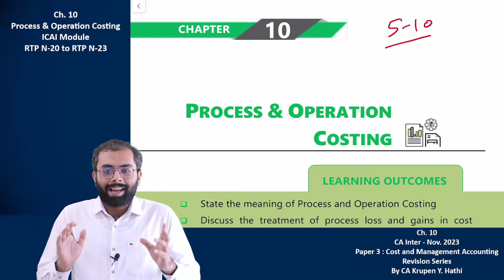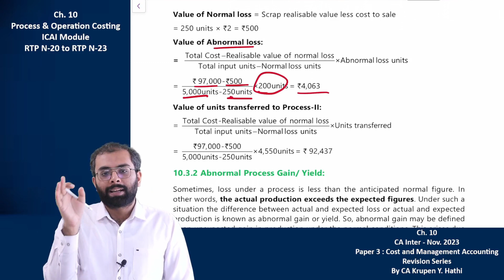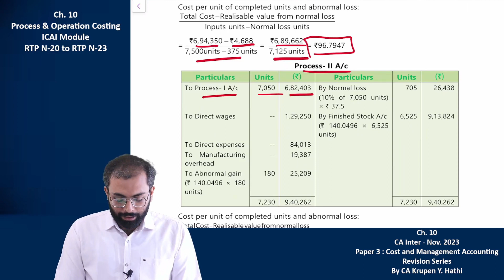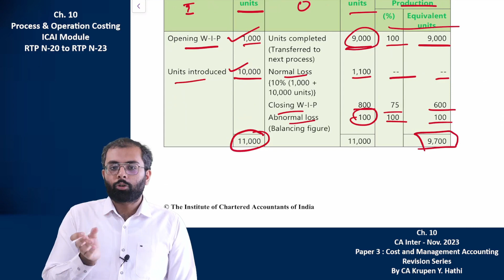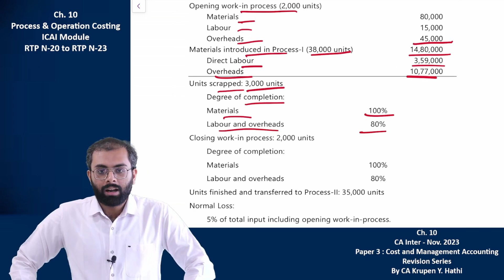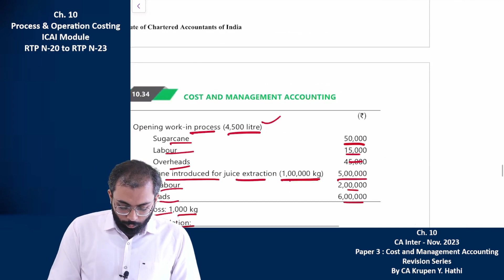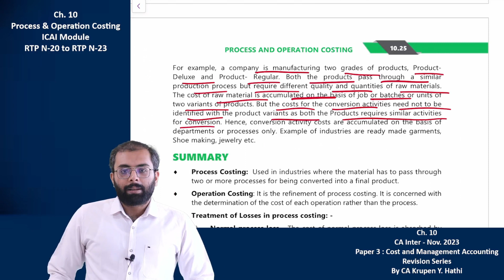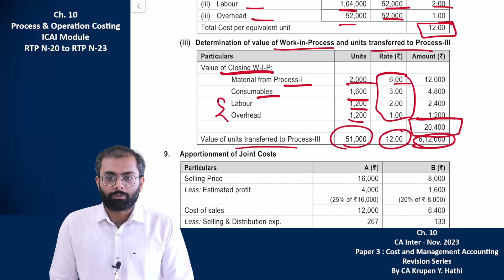Process Costing Revision | CA Inter Costing Ch. 10 | ICAI Module and RTP Nov-20 to RTP Nov-23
This video is revision of Chapter 10, Process & Operation Costing, of Paper 3 : Cost and Management Accounting of CA Inter from ICAI Module. This video also includes Revision Test Papers (RTPs) questions. RTPs are issued by the ICAI. In this video all the questions of Material Chapter of RTP N-20 to RTP N-23 i.e. covering RTP N-20, RTP M-21, RTP N-21, RTP M-22, RTP N-22, RTP M-23 and RTP N-23 are covered. It is relevant for CA Inter November -2023 (Nov 2023) attempt. It can be considered as CA Inter Costing Marathon or CA Inter Costing Revision. This CA Inter Costing Revision Lecture of Chapter 10 would be helpful to all the students. It is totally based on ICAI Material, Modules. This video would help to score good marks or even to get exemption in CA Inter Costing paper for November, 2023 (Nov 2023) attempt.

This video covers all the theory topics, major points of Illustrations and Practical Questions of Chapter 10, Process and Operation Costing, from ICAI module and also RTPs questions.

You can easily jump to the concept you want to watch, after topic (T) denotes to relevant topic for Theory, while (P) refers to relevant to Practical.

This revision covers:
00:00 Introduction
01:00 Meaning and basic features of Process Costing (P & T)
05:11 CA Inter Costing Ch. 10 *Illustration 1* (P)
07:56 Treatment of Normal Loss, Abnormal Loss and Abnormal Gain (P & T) (Imp)
24:37 CA Inter Costing Ch. 10 *Illustration 2* (P)
31:10 CA Inter Costing Ch. 10 *Illustration 3* (P)
39:09 CA Inter Costing Ch. 10 *Illustration 4* (P)
50:52 CA Inter Costing Ch. 10 *Illustration 5* (P)
54:55 CA Inter Costing Ch. 10 *Practical Question 1* (P)
59:31 CA Inter Costing Ch. 10 *Practical Question 2* (P)
1:03:46 CA Inter Costing Ch. 10 *Practical Question 3* (P) (Similar Question is given in RTP N-21)
1:09:05 CA Inter Costing Ch. 10 *Practical Question 4* (P)
1:15:58 CA Inter Costing Ch. 10 *Practical Question 5* (P) (Similar Question is given in RTP M-21 and RTP M-22)
1:23:38 CA Inter Costing Ch. 10 *Practical Question 6* (P)
1:31:51 Inter-process Profit (P & T)
1:33:35 CA Inter Costing Ch. 10 *Illustration 6* (P)
1:42:24 Operation Costing (T) (RTP N-20)
1:44:40 CA Inter Costing Ch. 10 *RTP N-20* Process Costing *Que 9* (P)
1:51:25 CA Inter Costing Ch. 10 *RTP M-21* Process Costing *Que 8* (P) (Similar to Practical Question 5)
1:51:34 CA Inter Costing Ch. 10 *RTP N-21* Process Costing *Que 9* (P) (Similar to Practical Question 3)
1:51:40 CA Inter Costing Ch. 10 *RTP M-22* Process Costing *Que 9* (P) (Similar to Practical Question 5)
1:51:47 CA Inter Costing Ch. 10 *RTP N-22* Process Costing *Que 9* (P)
1:56:56 CA Inter Costing Ch. 10 *RTP M-23* Process Costing *Que 9* (P) (Similar to Practical Question 6)
1:57:13 CA Inter Costing Ch. 10 *RTP N-23* Process Costing *Que 8* (P)